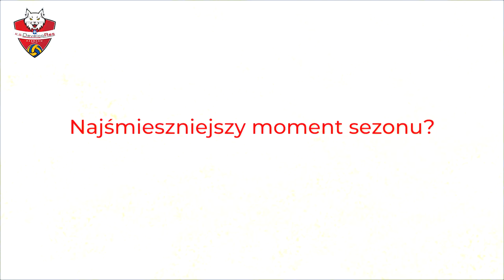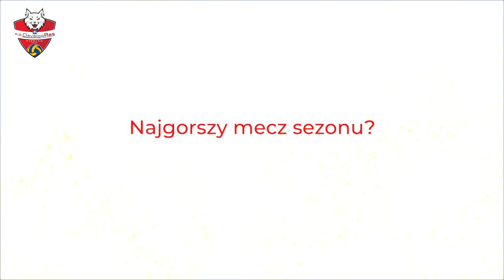Aleksandra Rasińska | Atakująca KS DevelopRes Rzeszów | 14.05.2021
Aleksandra Rasińska atakująca KS DevelopRes Rzeszów
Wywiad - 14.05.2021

Zapraszamy🎥
Zapraszamy do śledzenia⤵️